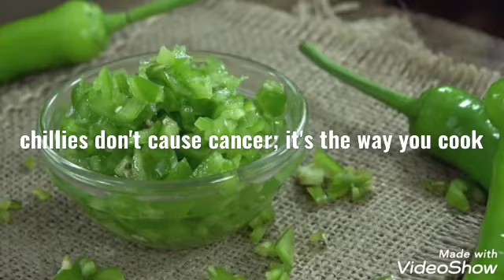Did you know facts - 25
This channel is looking to further my 20 years of exploration of Prakruti Studies and explains why it is important for new Ayurveda students to have a mathematical approach to Prakruti.

This channel brings up Best of Ayurveda, Best of Youtube and Best of Knowledge on ayurvedic handling from India, ranging from most complex possible to most common daily health issues and looks to make understanding of it easy!